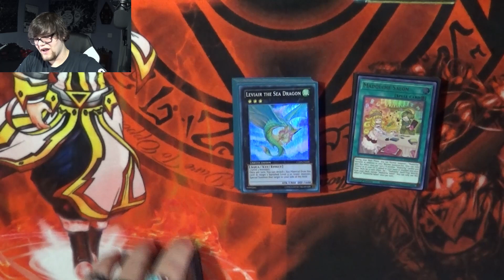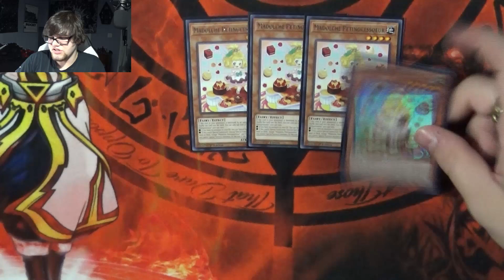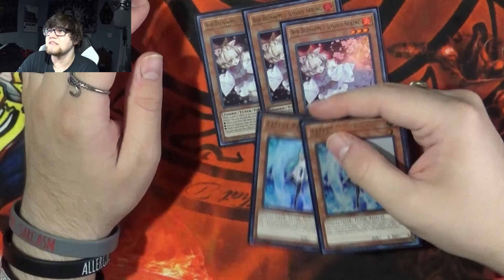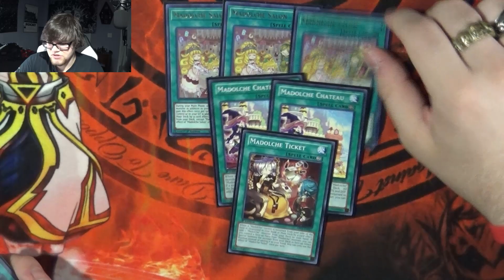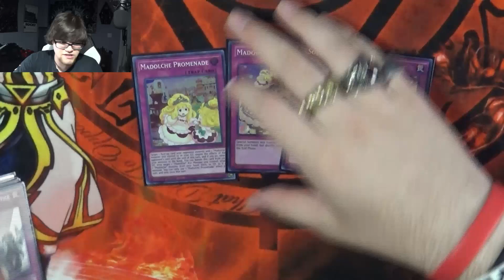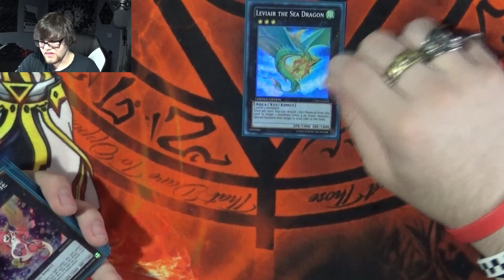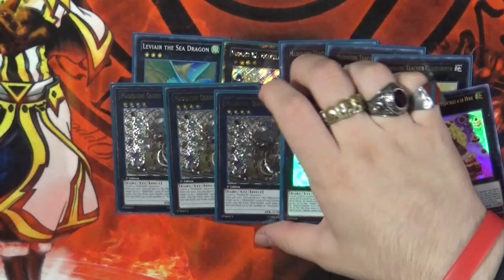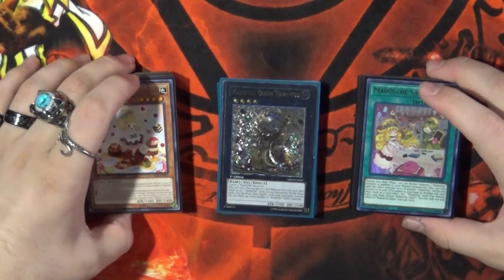Madolche Deck Profile! Post ETCO! *June 2020*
This channel and all of its videos are not “directed to children” within the meaning of Title 16 C.F.R. § 312.2 and are not intended for children under 13 years of age. Invoked101 and its owner(s), agents, representatives, and employees do not collect any information from children under 13 years of age and expressly deny permission to any third party seeking to collect information from children under 13 years of age on behalf of Invoked101. Any data collection is done illegally and without your approval.

All rude comments will be removed/disabled. Comments should be polite and/or informative. Please do not leave a deck profile under this one in the comments, those will be removed as well. (it's sad we needed to add this)